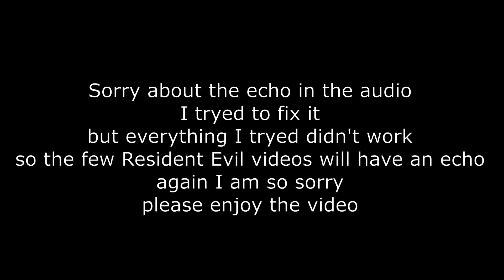The not so safe safe house- (Resident Evil 8 ep 5)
I continue to play Resident Evil 8 village and this time I go into the safe house and don't feel to welcome then some bad stuff happens